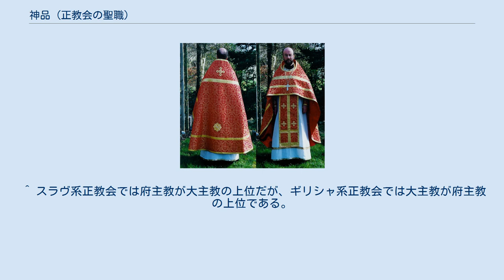神品 (正教会の聖職)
諸神品による奉神礼の光景。
白地に金色の刺繍を施された祭服を着ている二人が輔祭。
左手前に大きく写っている濃い緑色の祭服を着用した人物と、イコノスタシスの向こう側の至聖所の奥に小さく写っている人物が司祭。
至聖所の宝座手前で水色の祭服を着用し、宝冠を被って奉事に当たっているのが主教である。
正教会では祭日ごとに祭服の色を統一して用いるのが一般的であり、このように諸神品が別々の色の祭服を用いるケースはそれほど多くはない。
また、祭服をこのように完装するのは写真撮影などの特別な場合を除いて公祈祷の場面に限られている。
 神品（しんぴん）とは、神品機密に於いて主教から叙聖された正教会の聖職者。
日本正教会による用語である。
 神品には大きく分けて主教（主教品）、司祭（司祭品）、輔祭（輔祭品）の三種がある。
副輔祭、誦経者は神品に含まれない。
輔祭になる前に結婚するのであれば、正教会の輔祭・司祭は妻帯が可能である。
 正教会の神品は必ず輔祭、司祭、主教の順に叙聖される。
いきなり主教に叙聖されることはない。
稀にいきなり司祭・主教になっているように見える事例も存在するが、そうした場合にも該当者を形式的には輔祭・司祭などに一旦叙聖し、数日間から数週間ほどの時間を置いている。
 主教の中にも総主教、府主教、大主教、主教があり 、司祭の中にも首司祭、長司祭、司祭、輔祭の中にも首輔祭、長輔祭、輔祭がある。
ただし、「主教叙聖」、「司祭叙聖」、「輔祭叙聖」はあるが、「長輔祭叙聖」等はない。
これらの細分化された位階は叙聖ではなく昇叙という、主教による祝福を経て実現されるものである。
 輔祭から司祭に叙聖される場合、長輔祭である必要は全くない。
むしろ長輔祭は長年輔祭職を務めて輔祭職のエキスパートとなっている者がほとんどであり、輔祭職に特化して生涯を送ってきた長輔祭が司祭に叙聖されることは稀である。
 正教会の司祭。
写真の司祭のような祭服の完備は、写真撮影のためなどの僅かな例外を除き、基本的には公祈祷の中でのみ行われる。
 首司祭（しゅしさい）、首輔祭（しゅほさい）の数は多くない。
2007年現在の日本正教会でも、首司祭はイウスチン山口義人のみであり、首輔祭は存在しない。
稀に、「（×）主司祭」「（×）主輔祭」の誤字・誤植が散見されるので注意が必要。
首司祭はベテランの妻帯司祭が一定以上の功績によって昇叙されるものであり、場合によってはその権威は主教とほぼ同格に扱われる場合もある。
首輔祭は修道輔祭が昇叙されたものであるケースが多い。
 「奉神礼に精通している」「連祷に於ける輔祭朗誦の場面で美声が期待される」「自給輔祭として長年奉職してきた」等の理由から、司祭に叙聖される事なく一生を輔祭のままで過ごす輔祭は特にスラヴ系正教会に多い。
こうした輔祭は功績・年功などにより長輔祭に昇叙されることがある。
 時にはベテランの長輔祭は大聖堂における公祈祷（礼拝）のコーディネーターの役割を期待され、場合によっては司祭達よりも高い尊敬を得ているケースも少なくない。
正教会における輔祭・司祭・主教の別を、単純な上下関係で捉えてはならないとされる言説を証する一つの好例である。
 正教会の神品は輔祭・司祭は結婚・妻帯が可能である。
ただし妻帯する場合、輔祭叙聖の前に行っていなければならない。
叙聖後の結婚・離婚は認められておらず、死別後の再婚も認められていない。
 教会の指導にあたる正教会の輔祭・司祭は、妻帯していることがほとんどである。
日本正教会の輔祭・司祭もほとんどが妻帯している。
 なお、主教は妻帯が不可能である。
主教は修道士から選ばれるのが原則だからである。
稀に妻帯者が主教に選ばれることがあるが、これは他に適任者が居ない場合にのみに認められた特例である。
この場合、主教に選ばれた者と妻は夫婦生活を解消し、同時に修道院に入ることが求められる。
 ただし妻帯司祭が配偶者と死別してしばらくした後に修道士となって修道司祭となり、その後、主教となることはあまり珍しくない。
日本正教会の現在の首座主教であるダニイル主代府主教もこのケースに該当する。
 修道士が輔祭・司祭に叙聖された場合、修道輔祭、修道司祭となる。
修道院を管轄する修道司祭、あるいは功績を積んだ修道司祭は典院、掌院に昇叙されることがある。
なお、独身の輔祭・司祭であっても、修道士となっていない輔祭・司祭は「修道輔祭」「修道司祭」ではない。
 世俗にあって生業を持ちつつ、輔祭と...